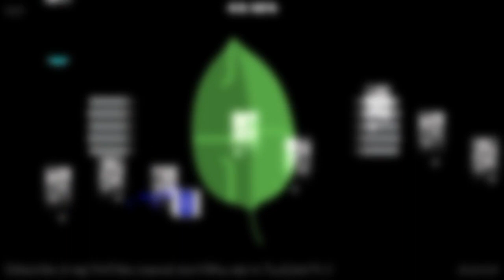Hard User Coins | StufF II by Serponge | Geometry Dash 2.11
I remember playing this level, I think specifically from ​⁠@OcteractSG himself, where he did a video of this level collect all coins too.

I did a few small practice runs of the 3rd coin to get used to it again, and surprisingly I fluked the whole coin route from 0!

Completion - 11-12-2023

All music shown in this video is not owned by me in any way, shape or form!

❰❰ == OTHER INFO == ❱❱
• Title: Hard User Coins | StufF II by Serponge | Geometry Dash 2.11

• Discord ➟ rigenixgd